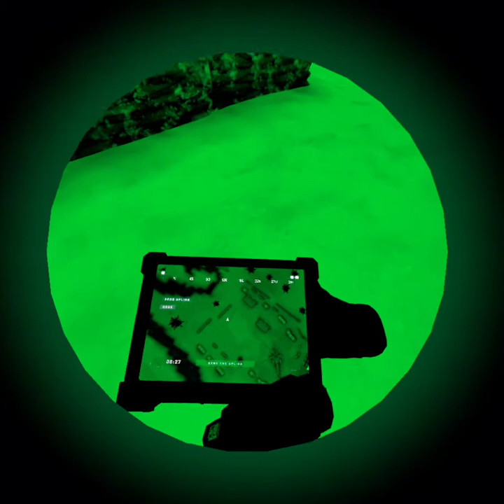olr r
online rou ds